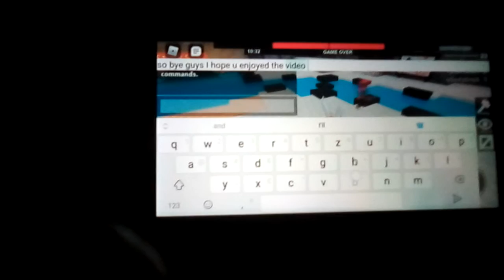My New Channel#firsttime